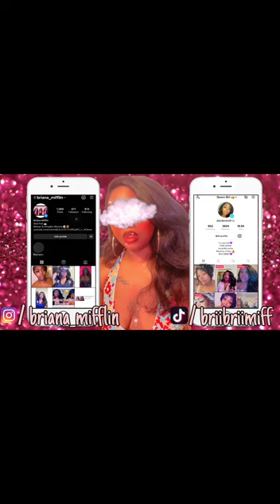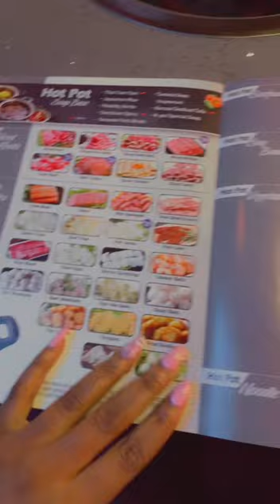Come with me to the new kpot spot in Newark De